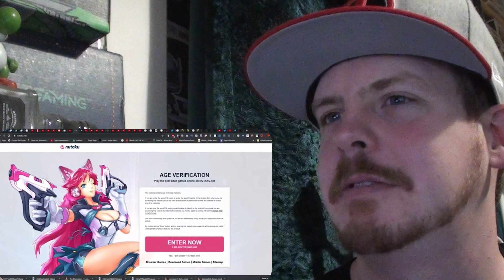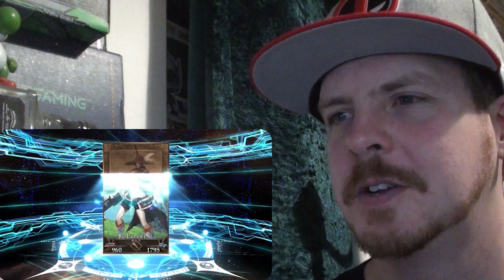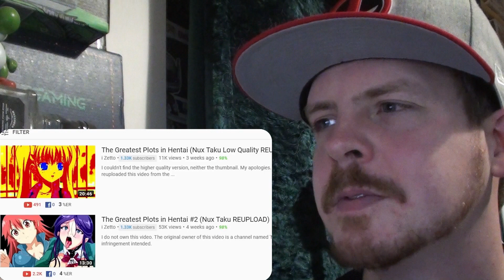Greatest Plots in 𝐻ƎNTA𝐼 Games REACTION